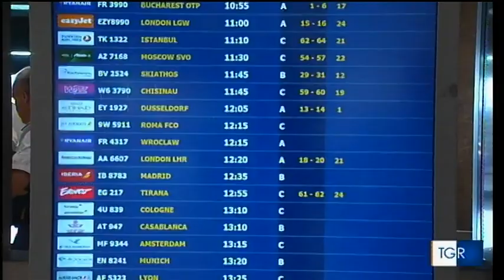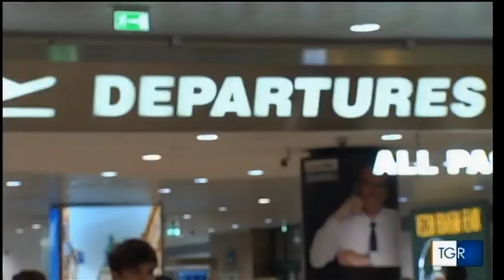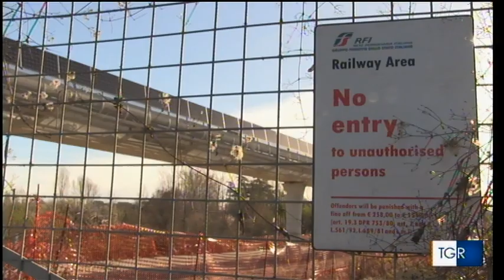Intervista a Nazareno Ventola - TGR RAI 14 Marzo 2019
Un'intervista a tutto tondo sui risultati di Bilancio, nuovi collegamenti, piano di sviluppo e avvio del servizio Marconi Express, la navetta monorotaia che collegherà l'aeroporto e la stazione centrale ferroviaria di Bologna in 7 minuti e mezzo, a partire dalla primavera 2019